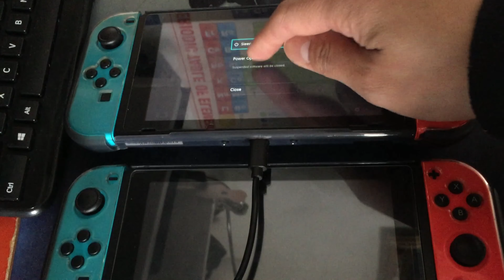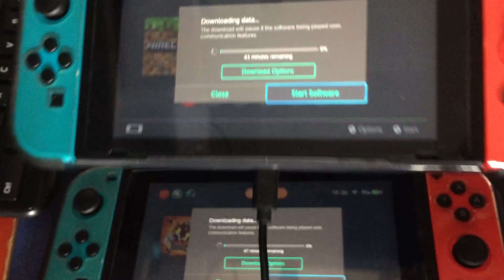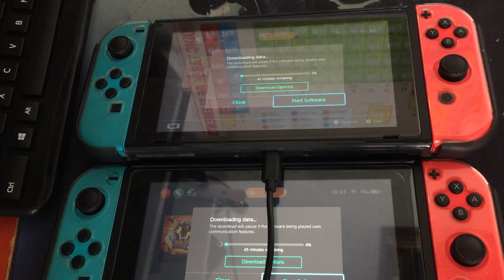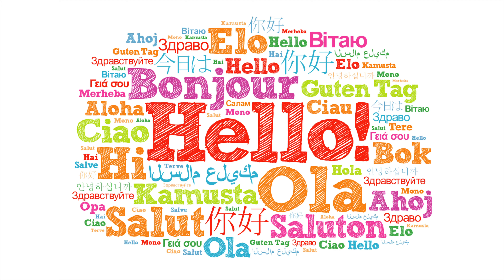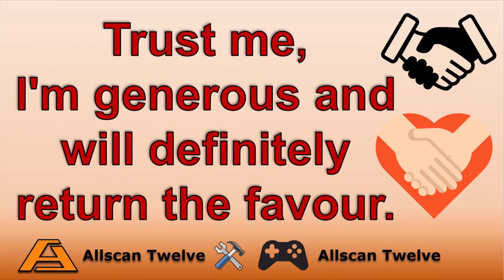16th March 2021 / Fortnite Zero Crisis Finale Event Full / First look at Chapter 2 Season 6 / Update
16th March 2021 / Fortnite Zero Crisis Finale Event Full / First look at Chapter 2 Season 6 / Update